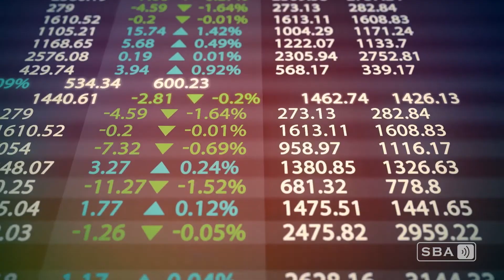What does it take to Build Better Wireless?